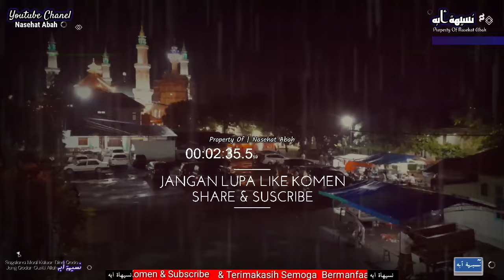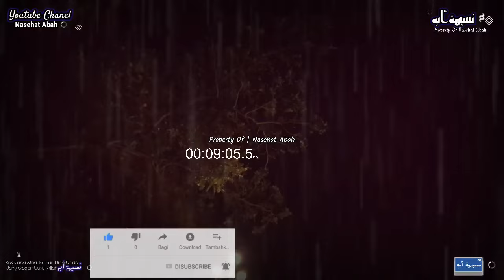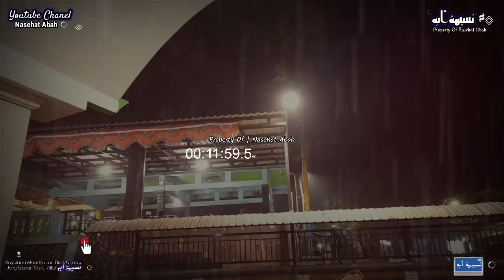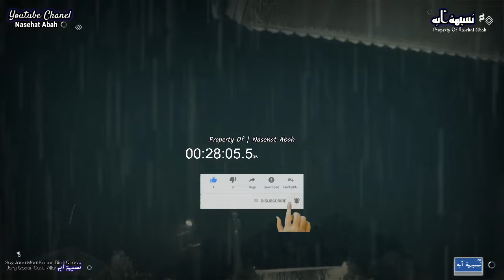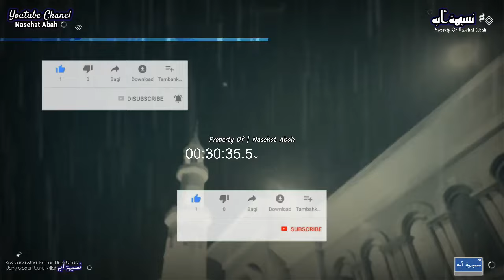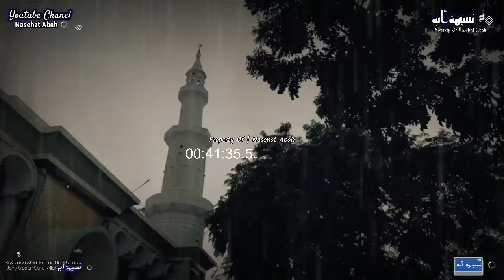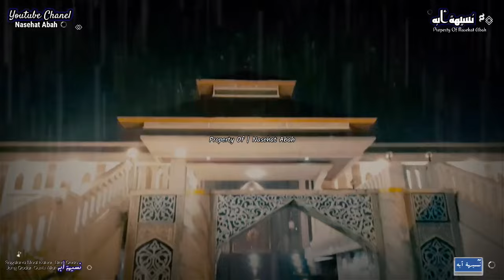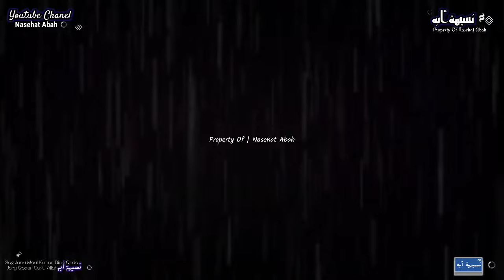PERSIAPKEN DIRI URANG SEBAB DATANGNA AZAL EWEUH NU NYAHO | ABUYA UCI TURTUSI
Abuya Uci Cilongok | RENUNGAN KETIKA AZAL DATANG

Persiapken Awak Urang Tobatan Sakabeh Dosa Sebab Datangna Azal Teu Aya Nu Nyaho

Untuk Lebih Jelasnya Simak Video Ini Sampai Selesai, Terimakasih Semoga Bermanfaat !!